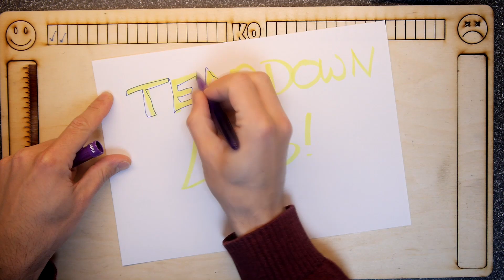PCBWay Board Review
TDL- PCBWay Board Review

Wahey some more PCBs to play with, I have to say I have since ordered another 2 or 3 batches from PCBWay and they have not let me down!